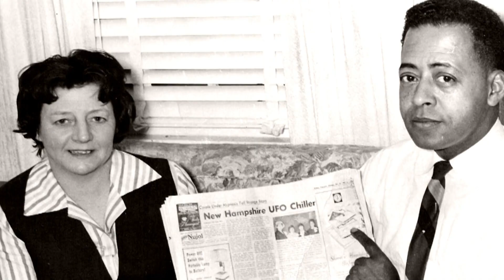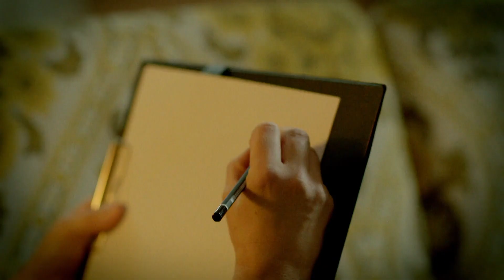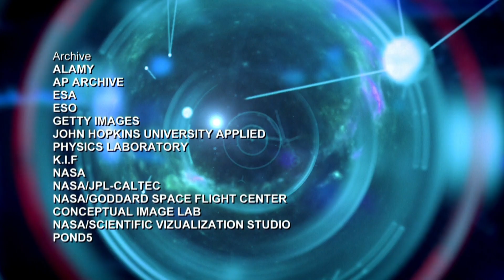Did This Couple Really Get Kidnapped & Examined By Aliens? | NASA's Unexplained Files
After witnessing a mysterious light, a couple experiences amnesia for the past three hours. They begin having unsettling nightmares and seek the help of a hypnotherapist to uncover the truth.